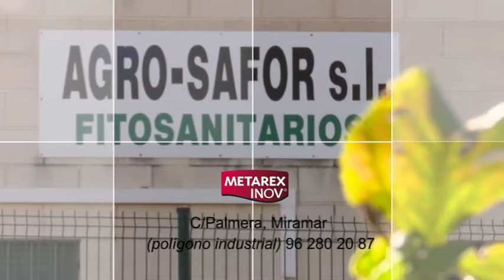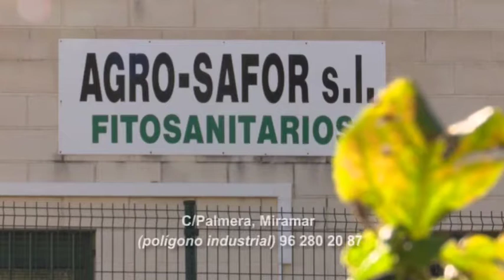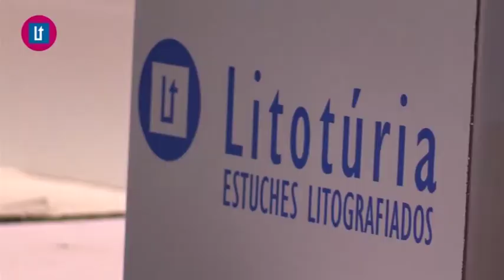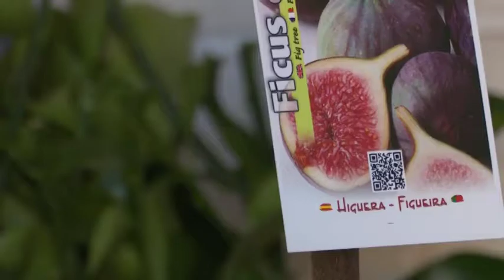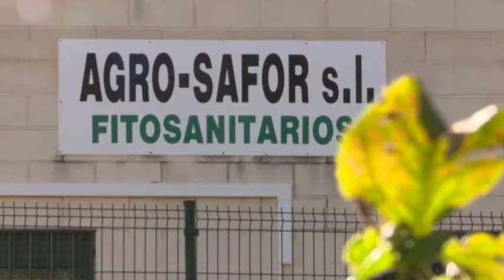2017 04 20 El Tiempo